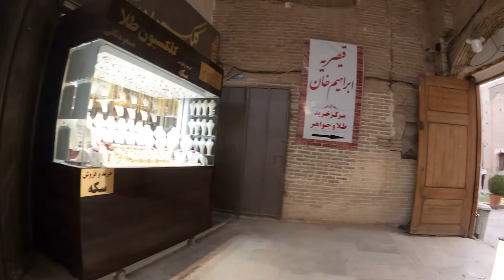kerman Bazaar | walking in the Kerman bazaar | قدم زدن در بازار کرمان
Old and traditional bazaar with vaulted roof

Kerman market, which was registered as a national work on 25 May 1380 AH, has gone through many historical periods and its architectural style is very rich and valuable. From the point of view of many tourism researchers, this market is considered the largest and longest market in Iran, and it has been the place of buying, selling, exporting and importing in the province for a long time.

Kerman Grand Bazaar includes different lines and markets, and interestingly, the buildings connected to this market make up 60% of Kerman's historical buildings. In each of these markets, there are buildings such as mosques and baths. Saf Azakhane, Vakil Mosque, Ganj Ali Khan Mosque and Chehlsetun Mosque are each mosques that are named after their main bazaar and are considered a part of its building. From the special shape of each of the baths or mosques in different markets, you can check the type of architecture of their period and reach interesting results.

Kerman Grand Market also has other buildings around it, each of which was created in connection with different markets and in different eras. For example, the Ibrahim Khan complex, which is one of the famous buildings, includes a school, a mosque, a caravanserai, and a bathhouse, as well as the Vakil complex, which houses the Vakil school and mosque.

The structure of Kerman's traditional market is made up of elements or parts including the main and secondary streets or crossings, Serai, Timcheh and Chaharsuq or Chaharsu. Sera, or the main and secondary passages, is a long route of the market, on both sides of which there are various stores and shops, each offering a product.

When you walk in the market of Kerman, you come across a central courtyard surrounded by various cells. In the market of Kerman, there are covered spaces dedicated to the exchange of special goods. This market space, which is known as "Timcheh", is decorated with unique beauty. Chaharsouk or Chaharsu also has a beautiful atmosphere in the style of authentic Iranian architecture, which is the intersection of the two main streets of the market.

The main feature of Kerman market architecture can be seen in its simplicity. The characteristics of this architecture are the repeating form of the arches in large and small dimensions, regular rhythm, symmetry and the dominant color of the soil, which is decorated with blue tiles in some places. The architectural dimensions of Kerman Bazaar do not have an exterior; Except for elements such as wind turbines or mosques or caravanserais, which also have a symbolic aspect. Before the fabric surrounding the bazaar was built as it is today, the row of domes of the bazaar stood out like the backbone of the city. The market of the city was in harmony with the desert and only minarets and windmills could be seen.

In addition to being covered, the historical market of Kerman is dense and introverted to have the most shade and the least absorption of the sun's heat. Straw layer on the outer body of the market

start traveling virtually with our team! Meet new people and visit interesting places, get familiar with great cities and stay positive! Our city walk video will impress you, inspire you for real travel and will help you create your own list of must-see places.

Benefits of watching:
- Virtual trip to one of the oldest and most beautiful locations in Iran without going anywhere
- Take a break from your routine and get inspired for future trips.
- Relax, abstract from your worries and fill yourself with positive emotions.